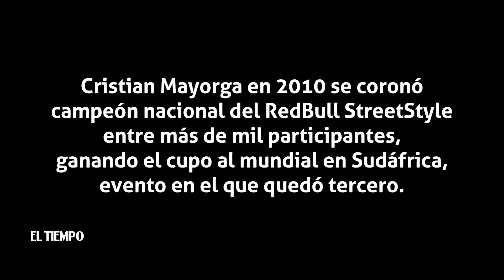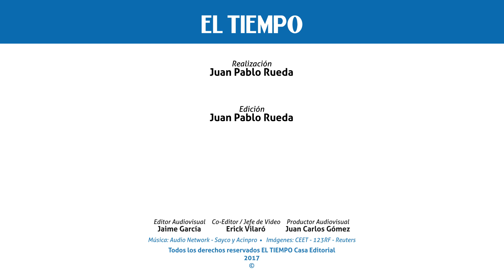El campeón que quiere derrotar las drogas | El Tiempo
Cristian Mayorga tocó fondo luego de tener la gloria en sus manos. Tras ser una habitante de calle buscan que se convierta en un líder.